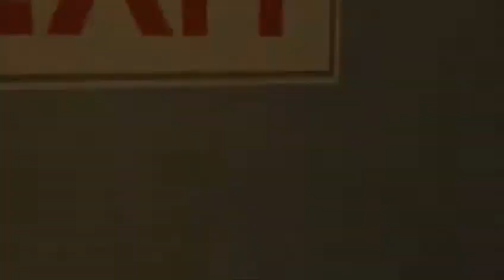Fantastic Four (Фантастическая четверка) Прохождение Часть 5